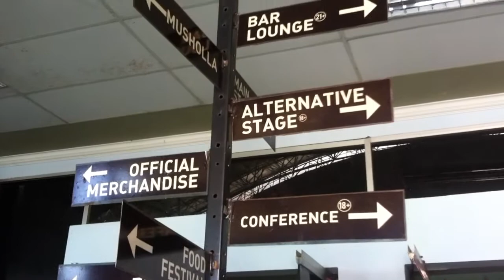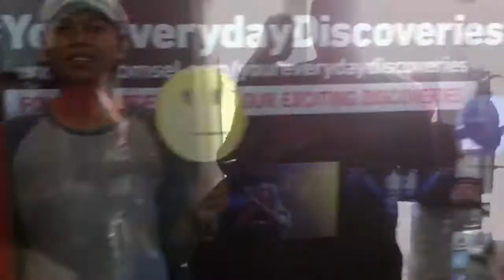Rock In Celebes 2014 || Day 02 || Celebes Convention Center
Menikmati keriuhan pagelaran festival musik keren di Indonesia Timur "Rock In Celebes" 2014, menggunakan Lensa Sederhana untuk mengabadikan moment tersebut.
Selamat menyaksikan..
Jangan lupa subsribe yaahh..